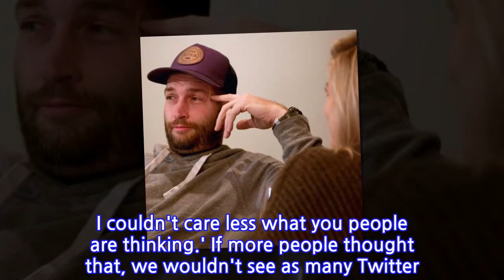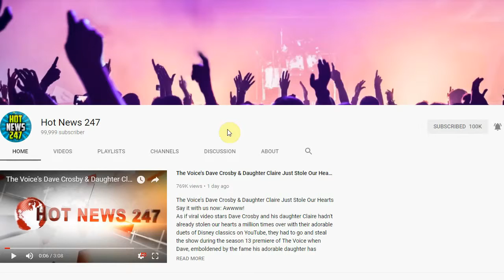The Reinvention of Jay Cutler: How the Enigmatic NFL Quarterback Transformed Into One...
The Reinvention of Jay Cutler: How the Enigmatic NFL Quarterback Transformed Into One of...
Since retiring from football, more or less for good, JAY CUTLER has found himself with some time on his hands.